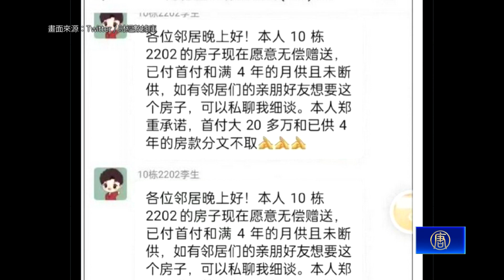房市陷困境！中共救市連發 首付下調 降貸款利率